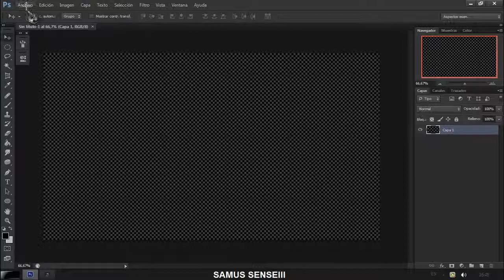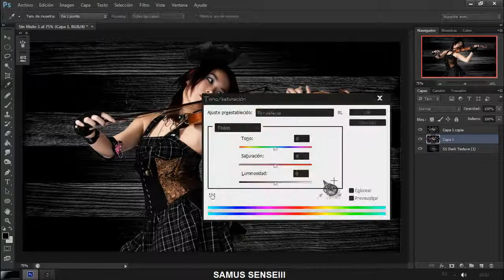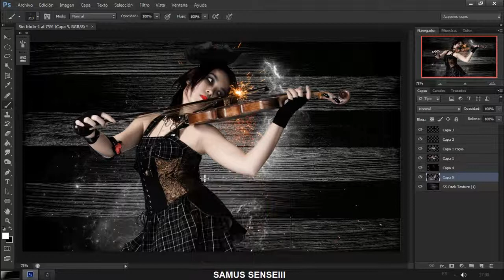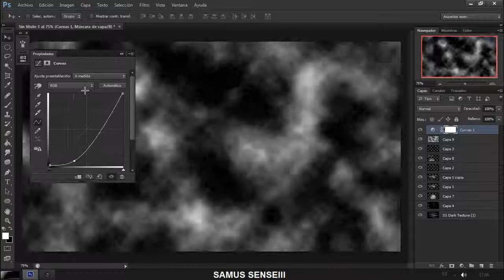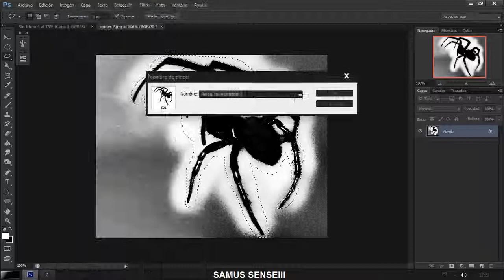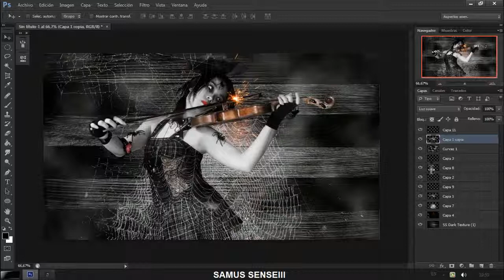PHOTOSHOP CS6INSPIRATIONSPEED ART 22